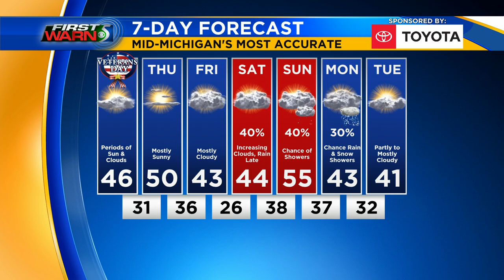TV5 News Update – Wednesday morning, Nov. 11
The family of a Mid-Michigan mother of two who has been in the hospital for weeks is now in need of financial help due to bills piling up. It’s Veterans Day and there are several celebrations across Mid-Michigan. We have your top headlines and forecast for Wednesday morning, Nov. 11.